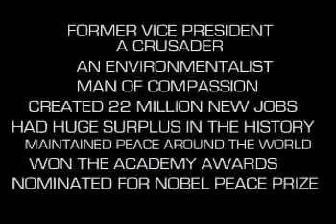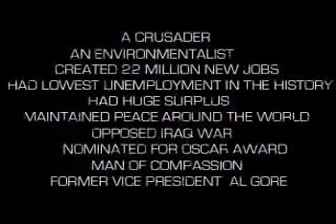Al Gore in Election 2008 Beck Nausea democrats Global Warmi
Al Gore in Election 2008 Beck  Nausea democrats Global Warming